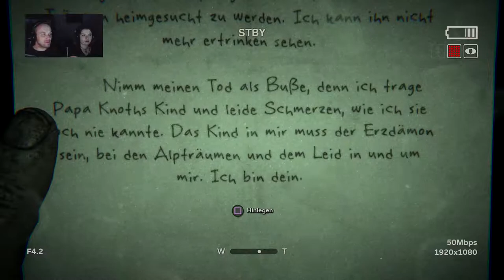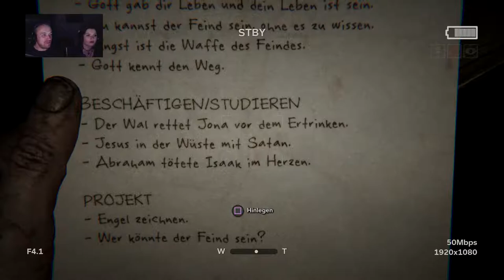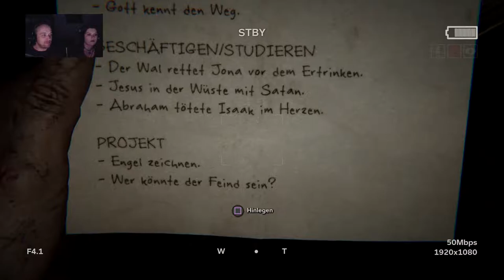Outlast 2 Gameplay - Let’s Play Outlast 2#8 Sie will Fangen spielen